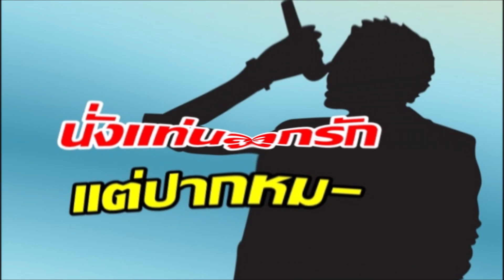นักร้องหนุ่มไม่สำนึก พราวด์นั่งแท่นลูกรักทำผิดก็แค่ขอโทษ ใครเอ่ย?